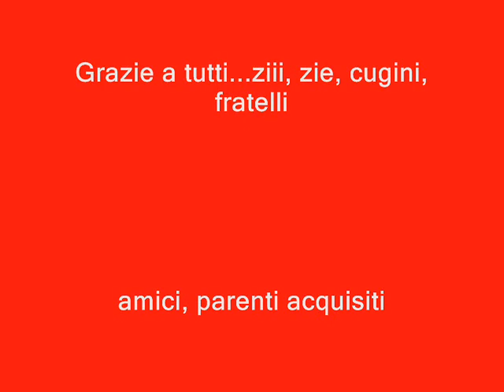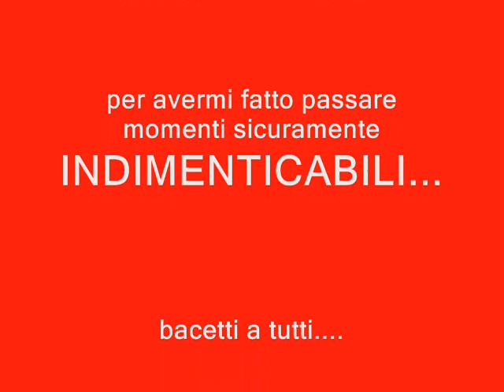ESTATI A SQUILLACE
..che divertimento...troppo scasso